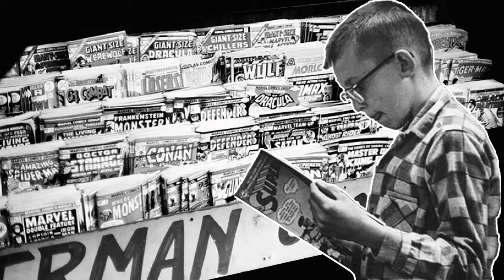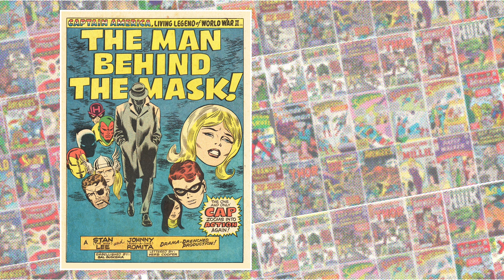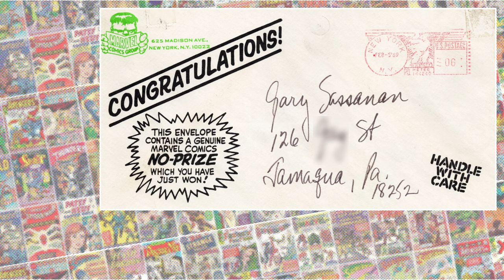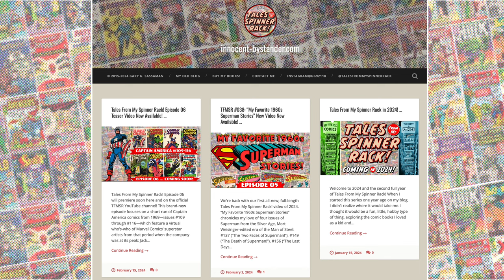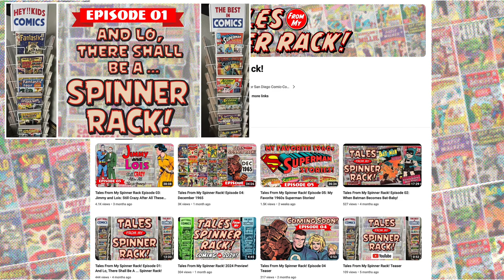Tales From My Spinner Rack! Episode 06: Captain America #109-116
Tales From My Spinner Rack! Episode 06 is here! This brand-new episode focuses on a short run of Captain America comics from 1969—issues #109 through #116—which feature a virtual who’s-who of Marvel Comics superstar artists from that period when the company was at its peak: Jack Kirby, Jim Steranko, John Romita, John Buscema, and Gene Colan all contributed complete issues during this mini-run, with Steranko’s three-part Cap saga being one of the high points of his too-short career in superhero comics. This video takes a look at each issue by focusing on the artists, highlighted by some of the best pages from their issues. It’s another nostalgic, art-filled look back at the Silver Age of Comics, featuring some of the best comics produced in the 1960s! Plus, the absolutely true tale of how I got my very own Marvel No-Prize!

For more Tales From My Spinner Rack!, for close to 40 different posts loaded with art and info about the comics I grew up loving!